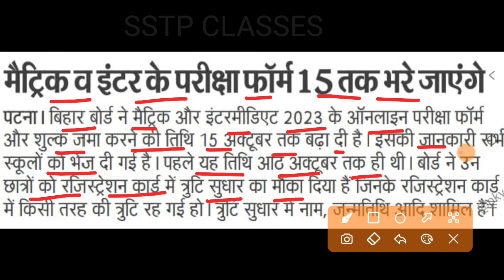Dummy admit card 2023 ।। dummy admit Card mein sudhar ।। 12th & 10th form bharne ka antim mauka ।।